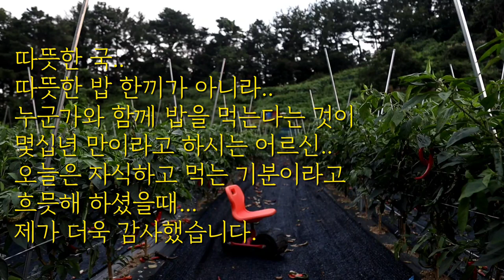어르신 오늘은 제가 아들이 되어드릴게요..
가족의 분위기를 얼마만에 느껴봤는지
참오랫만이야...
편집하는 내내 기억에서 자꾸만 떠오르네요.

이번년도 또한 맛있는 능이추어탕을 만들어서
본격적으로 이웃들에게 나눔해 드리는 만남을 가져보는 추운계절이 다가왔습니다.

산골남자의 사랑이야기
휴먼다큐는 사랑하는 구독자님들과 함께 합니다.
고맙습니다.